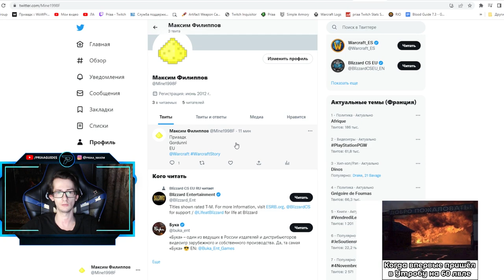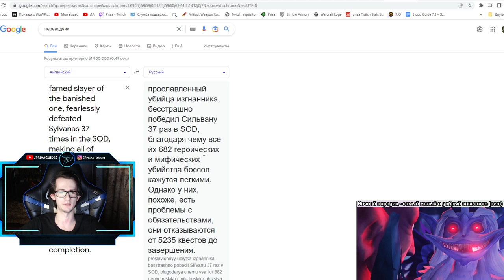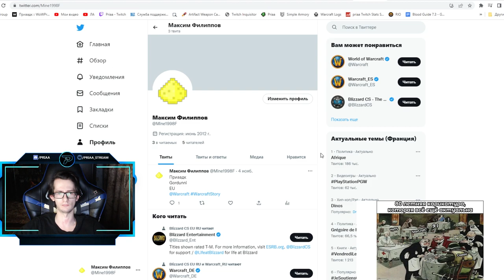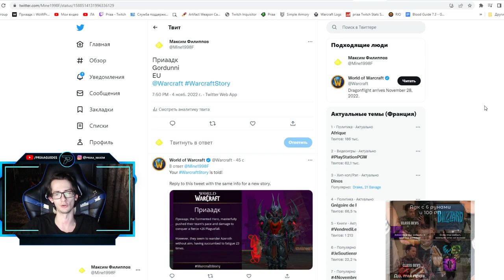Уникальная информация о любом игровом персонаже | World of Warcraft: DragonFlight 10.0